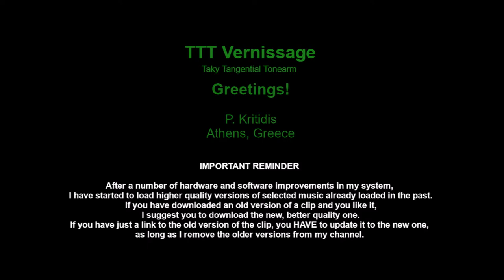Berliner Blues Bands Kleeblatt No10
Berliner Blues Bands
Kleeblatt № 10
AMIGA 8 55 992
DDR, 1983

00:00   Jonathan Blues Band - Rock'n Roll Mann
             Arranged by Jonathan Blues Band. Written by Peter Pabst 4:10
04:11   Jonathan Blues Band - Hautnah Bei Mir
             Arranged by Jonathan Blues Band. Written by Peter Pabst 5:01
09:13   Jonathan Blues Band - Daddy's Boogie
             Arranged by Jonathan Blues Band. Written by Peter Pabst 5:30
14:43   Zenit - Der Langschläferblues
             Arranged by Zenit. Lyrics by Rita Deckow. Music by Matthias Müller 2:15
16:59   Zenit - Such Die Hektik
             Arranged by Zenit. Written by Eberhard Stolle 3:09

20:08   Zenit - Dr. Blues
             Arranged by Zenit. Written by Eberhard Stolle 3:23
23:32   Monokel - Bye Bye Lübben City
             Written by, Arranged by Monokel 4:25
27:57   Monokel - Das Monster Vom Schilkinsee Oder Der Bär, Der Frohsinn Bringt
             Lyrics by Frank Gahler. Music By, Arranged by Monokel 6:00
33:57   Monokel - Man Schmiedet Doch Anders Herum
             Written by, Arranged by Monokel 6:33

40:29   End of file

Companies, etc.
Printed by VEB Gotha-Druck
Credits
Design - Werner Geisler
Engineer - Siegbert Schneider (tracks: A4, A5, B2 - B4), Walter Müller (tracks: A1 - A3)
Photography by Günter Steffen
Producer - Karl Heinz Ocasek
Notes
printed innersleeve with advertisement: Liedermacher, Folklore und Chansons 501

TTT features:

    Platter
•  Speed accuracy: typically within ± 0.1 %
•  Rumble, indirectly measured:
    Unweighted: below -70 dB at 0 - 45 Hz

    Tonearm
•  Hum noise (cartridge over LP, motor ON):

Edited digital file properties:

•  Rumble level: less than -80 dB below 15 Hz